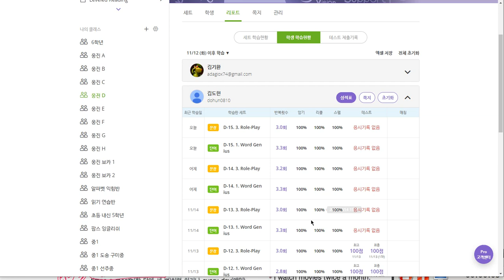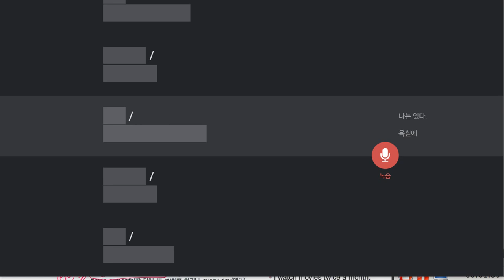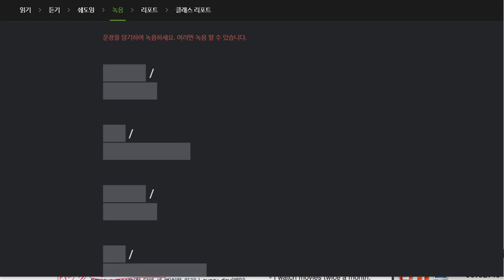김도헌 2019 11 20 일대일